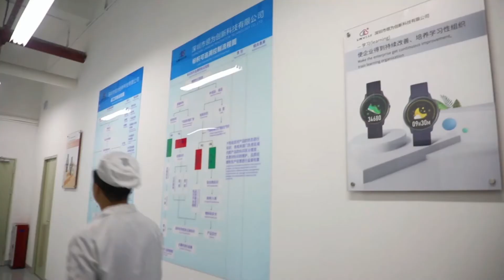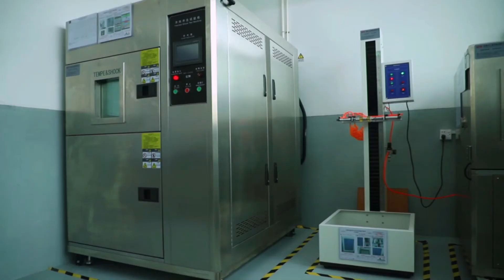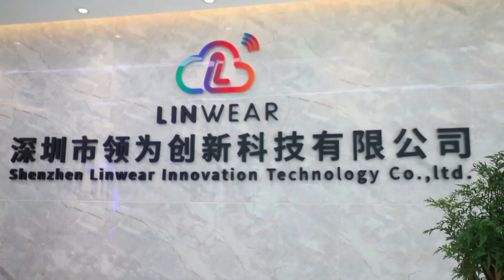A real video to show Linwear